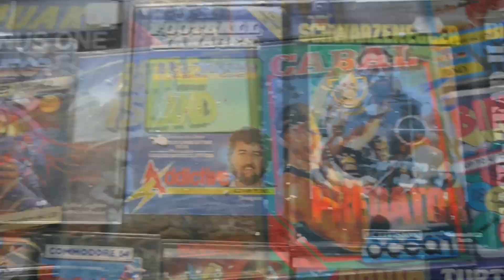C64 Games Top 7 Ever, Possibly | Nostalgia Nerd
C64 Games are available in the droves. If I had a penny for every Commodore 64 game available then I'd have a lot of pennies, probably enough to buy some more C64 games. But, this video isn't about buying new games, it's about the best c64 game from my youth. From my unfettered past. This video is my top commodore 64 games from a nostalgic perspective, just because I feel the need to share my favourite games on every console and computer I owned throughout time. Some of us get that urge you know, and I hope you enjoy hearing about the results of that urge.

SPOILERS;
Driller
Badlands
Mayhem in Monsterland
Turrican 2
Stunt Car Racer
The Last Ninja 2
Space Crusade

Hail, the mighty Commodore 64 and it's vast selection of games!

✊Support Me! ✊

♜Resources♜
Music is all sourced from C64 Games.